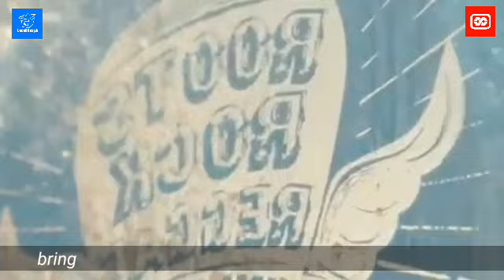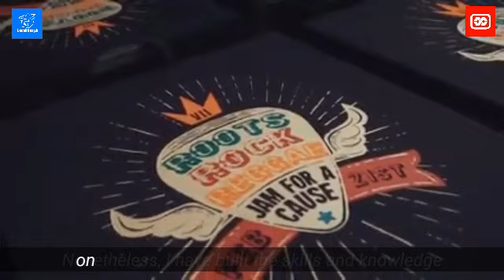Pay It Forward | The Author-HagodDalaga™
A brief history of how I became a screen printer.